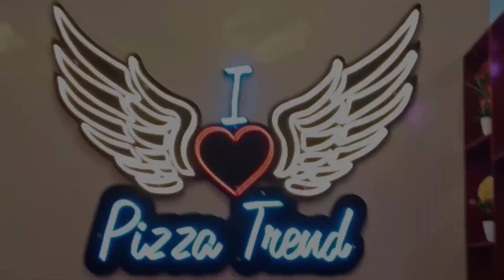Pizza Trend: The Raman Jamodia | New Vlogs Video | Viral Video 2023 | Trending Video 2023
Aaj Hum Gye They 🍕 Pizza Trend: The Raman Jamodia | New Vlogs Video | Viral Video 2023 | Trending

Thanks For Watching Friends Love You All Please Like, Comment, Share And Don't Forget To Subscribe ▶Important Notice - These All Things Are Copyrighted We Just Edited And Published To Audience For Entertainment Purpose & Fun Only.